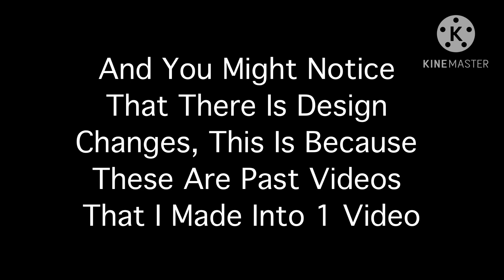Heathers‼️🤑 - Four Song Mash Up‼️😭 - GCMV/GCMM‼️💀